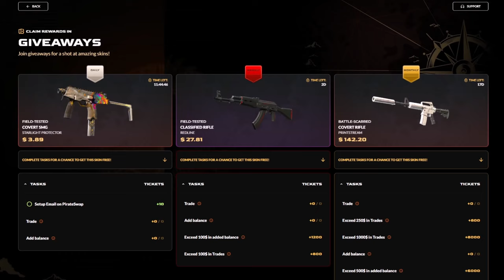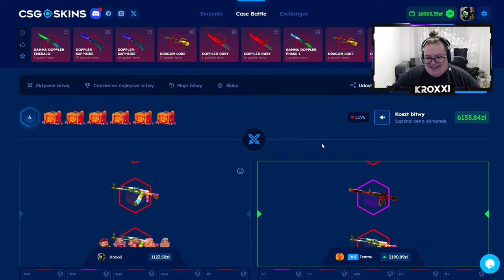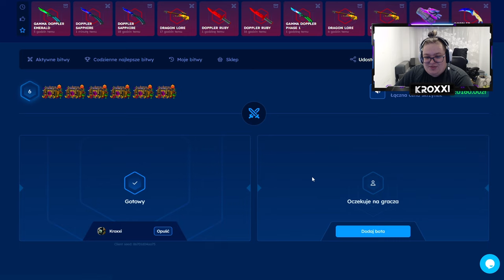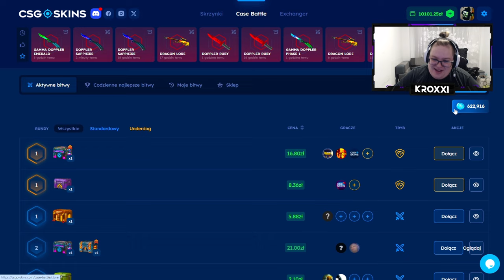to nie miało się tak skończyć...